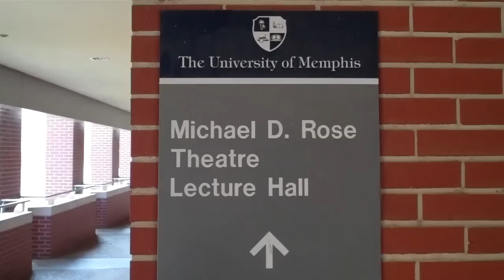Elvis Week 8.12.10 Back in Memphis a benefit for Myrna Smith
Unlimited Elvis's annual Back to Memphis show becomes a benefit event for former Sweet Inspiration Myrna Smith now that she has fallen ill. Performances by Cowboy Jack Clement and appearances by Barbara Hearn, Sonny West and WS Holland